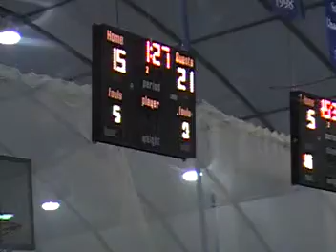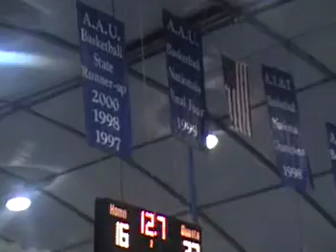Champaign Heat Vs. Spiece Gym Rats (Minneapolis) part3